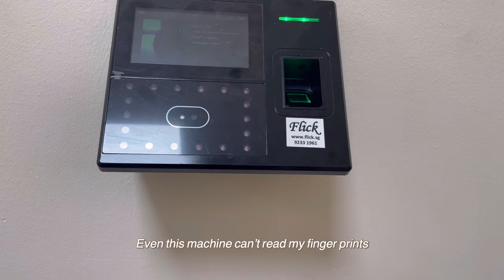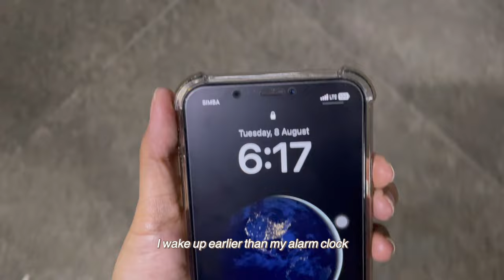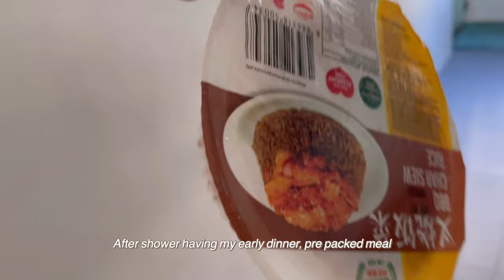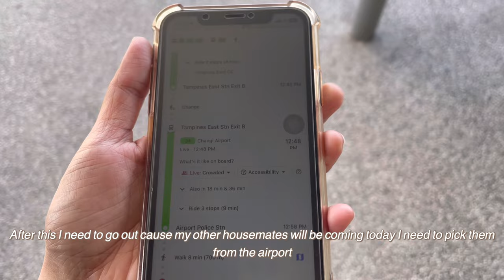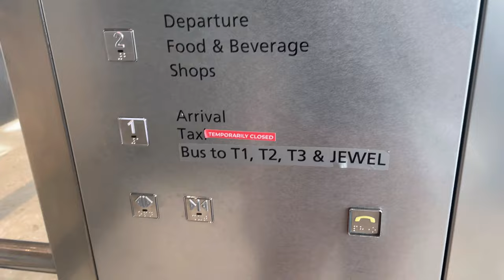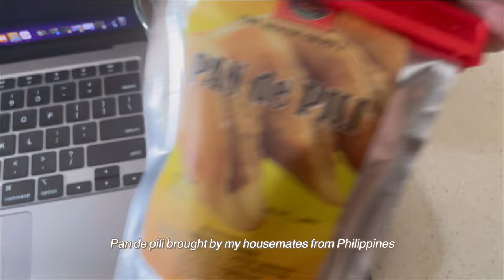Diet Vlog | OATS Recipe, Avocado, egg and rice bowl, Chicken broccoli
Total Sub count: 148,285

Age: 32
Height: 154cm
Previous weight: 53kg
Camera: iphone12 mini
Editor: vllo(paid)